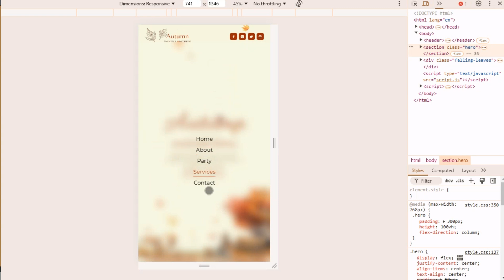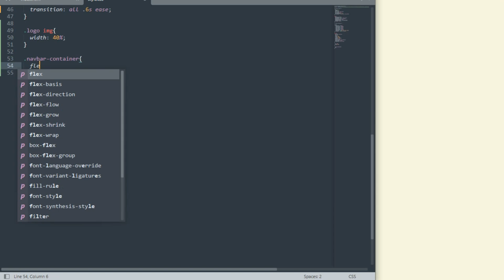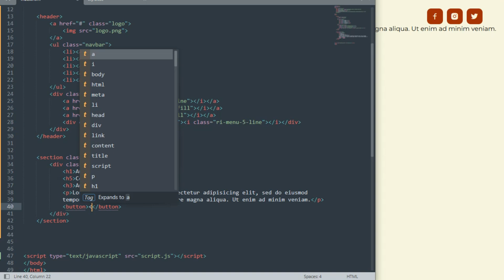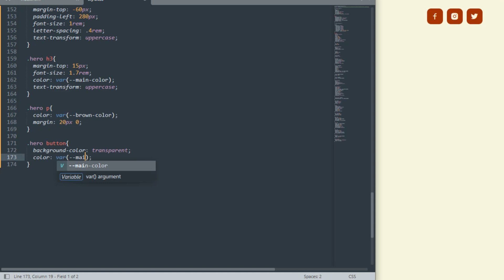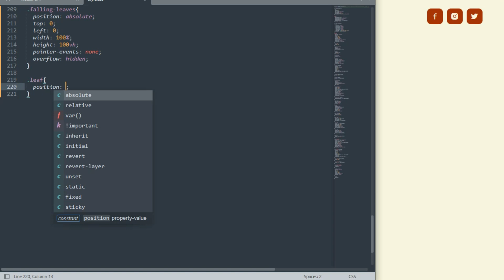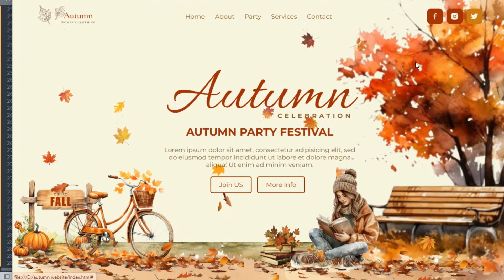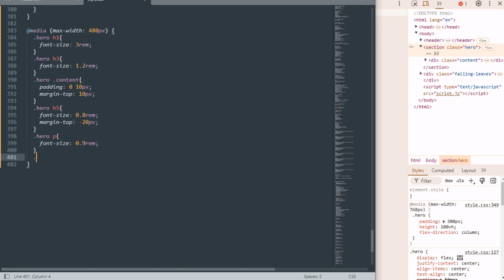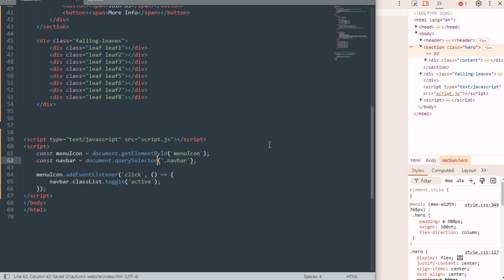Create a Cozy Autumn-Themed Website with Falling Leaves Effect | HTML, CSS & JavaScript Tutorial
In this tutorial, learn how to create a stunning autumn-themed website with a beautiful falling leaves effect using HTML, CSS, and JavaScript. I'll guide you through each step of building this seasonal design, from setting up the warm color palette to animating the leaves to drift gently across the screen. Perfect for adding a cozy, fall-inspired touch to any website, this project is ideal for both beginners and advanced developers. Let’s bring the beauty of autumn to the web!

Learn how to design a cozy autumn-themed website with a realistic falling leaves effect using HTML, CSS, and JavaScript. This tutorial covers layout, colors, and fall-inspired animations for a warm, seasonal touch.

Don't miss out on more exciting and informative videos just like this one! 💻✨